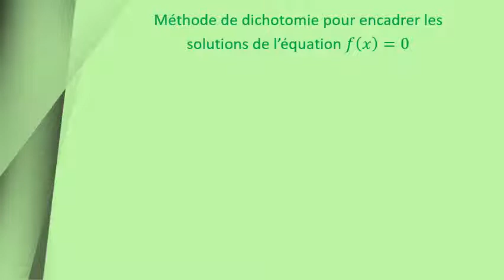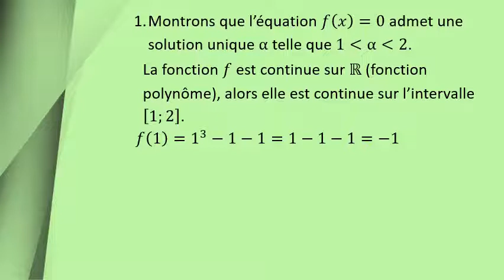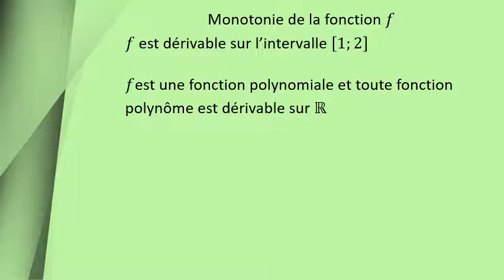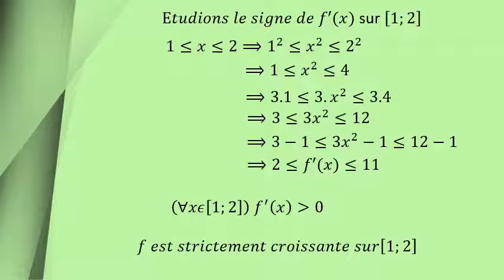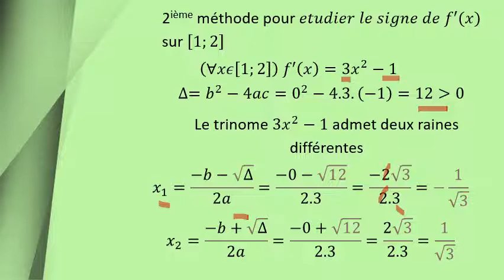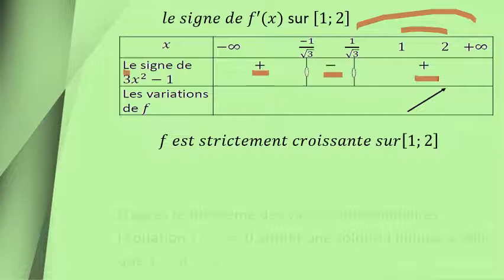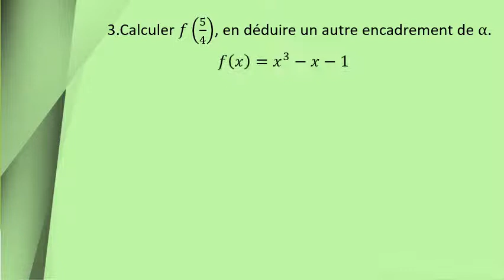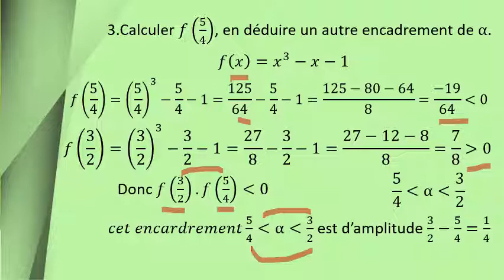اتصال دالة عددية - الجزء السادس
طريقة ديكتومي لتأطير حلول المعادلة f(x) =0